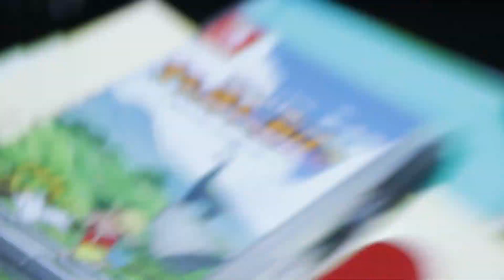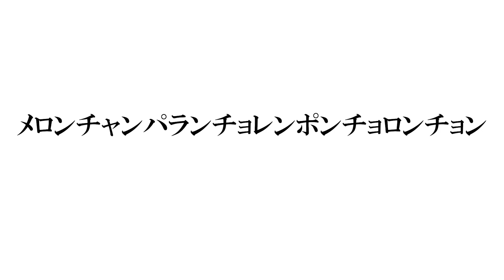帰宅しました。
掲示板
疲れた